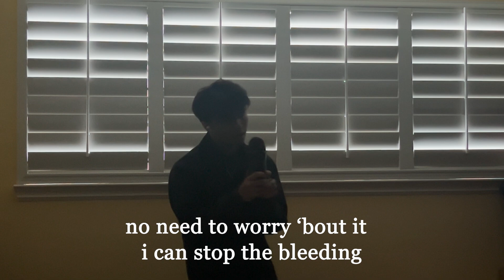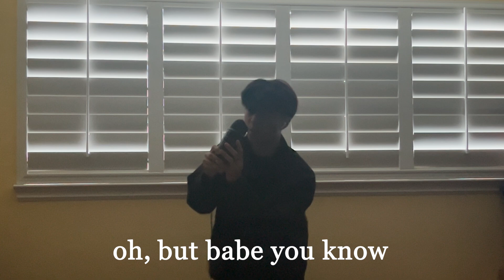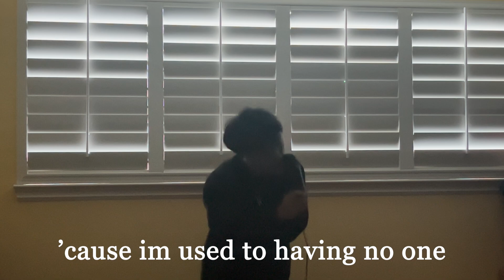bodies - keshi (cover)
FIRE SONG ❗❗❗
instrumental filtered from original sound

can you believe this is my first keshi cover despite knowing his music for 5 years

Lyrics:
I take it you’re leaving
This never gets easier for me
I’ll miss how you promised me the world, and I believed it
You give me your reasons
And they cut me deeper than it seems
No need to worry 'bout it
I can stop the bleeding

Oh, babe, you know
It happens all the time
You give your heart to someone
But they go and change their mind

Everybody wants somebody
Needs nobody, anybody

Used to things falling apart
Knew how it would end from the start
But I can’t help but chase the feeling

Oh, but, babе, you know
You givе your heart to someone
You don’t have to stay you know
If it’s all a waste of time
'Cause I’m used to having no one
To lay here by my side

Everybody wants somebody, needs nobody, anybody
Ooh, you leave me torn in two, ooh
Ooh, like you* always do, ooh

* = (i messed up its "you" is supposed to be "they")